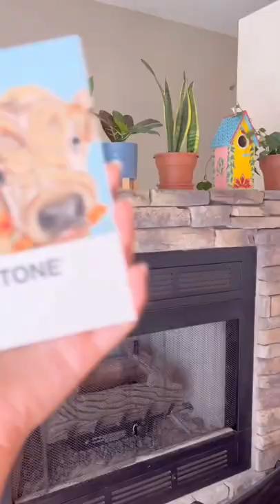Day 2 of painting Pantone cards!